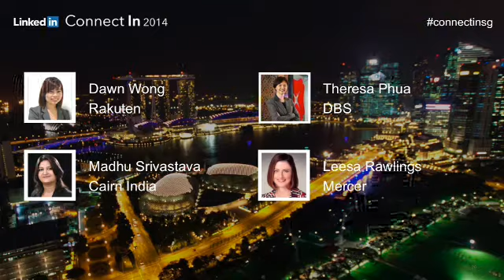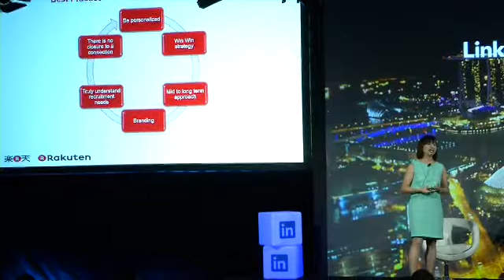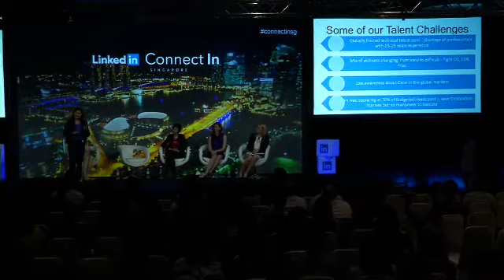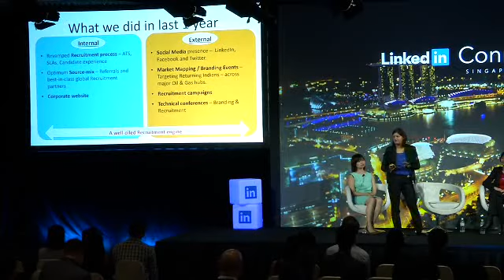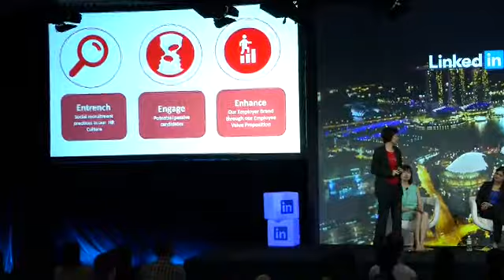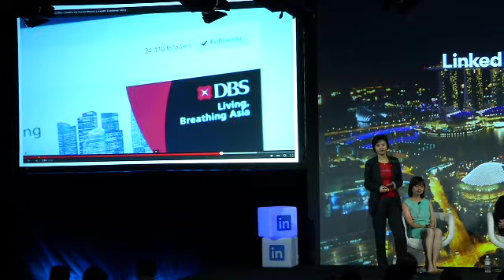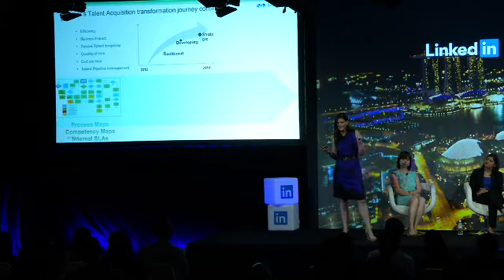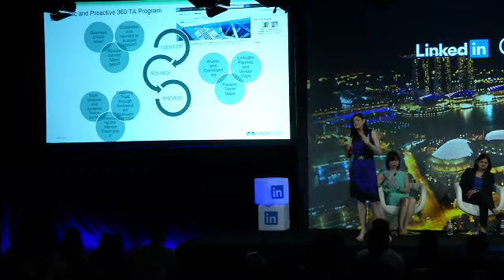Building a Self Sustaining Talent Engine | ConnectIn Singapore 2014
Talent acquisition leaders from DBS, Mercer, Cairn India and Rakuten share the ways that they have created a set of experiences that continually engage potential talent, even after the last person has left the office for the day.